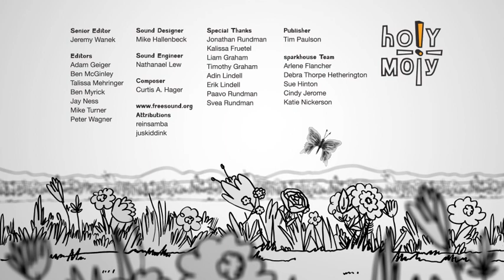Part 1--The Prodigal Son Holy Moly Video